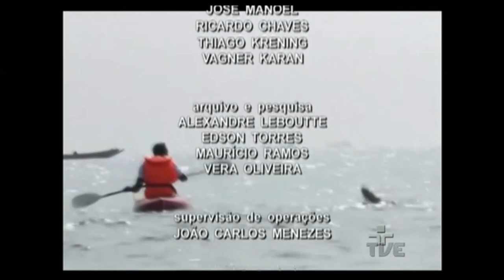Plano de Jogo | TVE - 17/11/2016